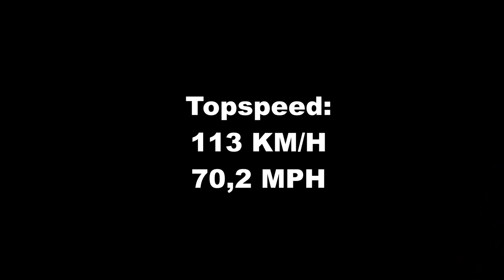KTM sx 85 topspeed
Our cameras:
GoPro hero 5 black